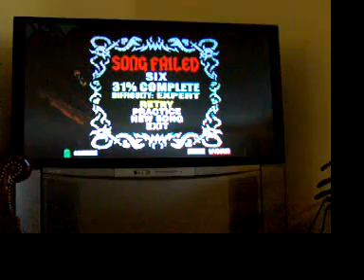Six (terrible quality)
not my best run